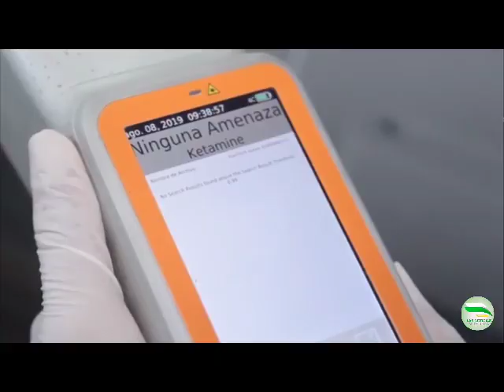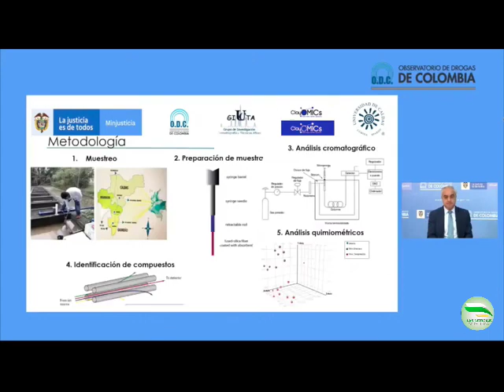Regiones podrán ser partícipes en la lucha contra las drogas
VÍA: NOTICIAS DE PALMIRA